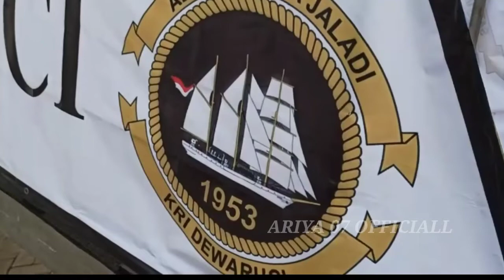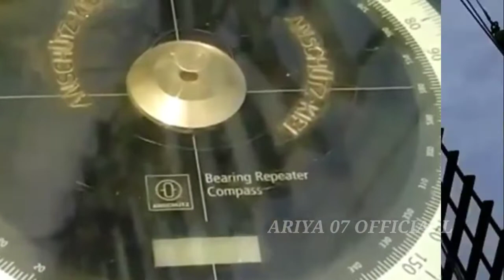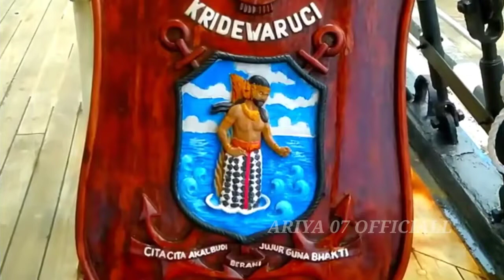kembalinya sang legenda KRI DEWARUCI DI PELABUHAN CIREBON